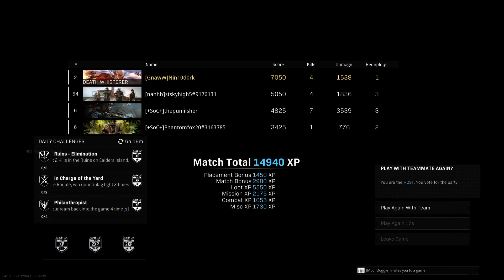Call of Duty: Rebirth Island Victory Quads again